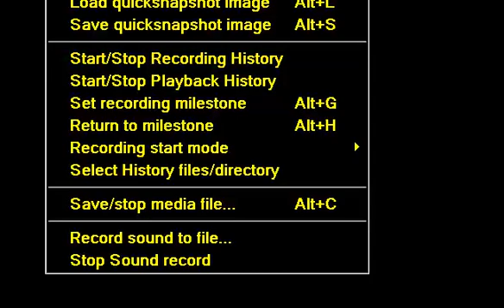COMMODORE 16 116 PLUS 4 +4 DESTRUCTOR From Zip Game Compilation 1985 English Production